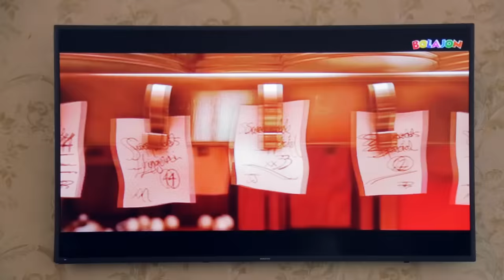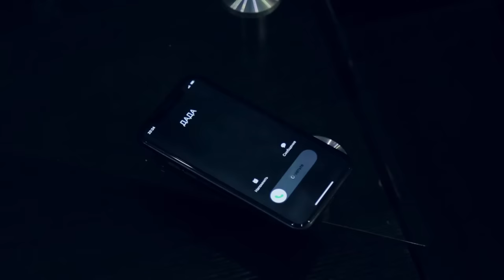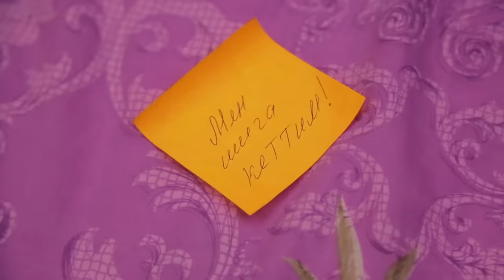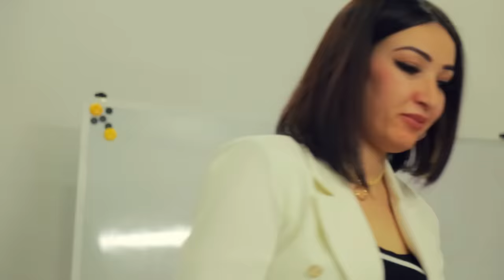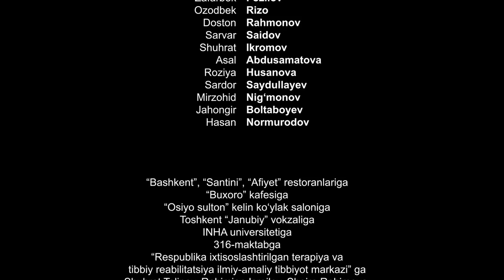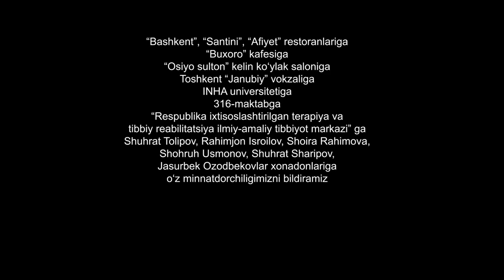Parokanda 5 (o'zbek film)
"Parokanda"
(o'zbek film)

Ishlab chiqarilgan yili: 2021-yil
Tili: O'zbek

Postanovkachi Rejissor va Ssenariy muallifi: Sur'at Islomov
G'oya muallifi: Malika Islomova
Prodyuser: Dilshod Otamuhammedov
Postanovkachi operator: Aziz Muhiddinov
Postanovkachi rassom: Shuxrat Ikromov
Liboslar bo'yicha rassom: Mohira Bositxonova
Grim ustasi: Maftuna Yunusova
Montajchi: Qudratilla Dadajonov
Bastakor: Zuhriddin Meliyev
Kartina direktori: Doston Rahmonov

Rollarda: Fathulla Ma'sudov, Botir Muhammadjonov, Zuhra Ashurova, Nodira Mahmudova, Dilbar Ikromova, Sur'at Islomov, Zarina Yo'ldosheva, Maftuna Ashurova, Hasan va Husan Maksudovlar, Shavqat Ziyamuhammedov, Dilorom Mirzayeva, Sanjar Izzatullayev, Ruslan Ibragimov, Abbos Ibragimov, Sabina Xalmetova, Arofat Olimova, Shomurod Hakimjonov, Mubina Rahimova, Soliha Shakirova, Asadbek Hamidullayev, Saidislom Islomov, Mirzohid Rahimov, Gulnoza Saidova, Feruza Mustafoyeva, Diyor Sa'dullayev, Ibrohim Saparov, Shahboziddin Hurramov, Iroda Shokirova, Madina Irgasheva, Barno Qodirova, Sherzod To'ychiyev, Fayoz Hamrayev, Mehriddin Meliyev, Maqsadxon Yunusova, Shahboz Muhtorov, Boburbek Bahromov, Nilufar Miraxmedova, Jasmina Rahimova, Kamron Mirtazayev, Robiya Qodirova, Roziya Qodirova, Dilsora Mohirjonova, Gulnora Shayhanova, Begzod Muzrabbekov, A'zamxo'ja Bo'rixo'jayev, Dilmurod Yoqubov, Paxlavon Turdiyev, Tal'at Yo'ldoshev, Zafarbek Fozilov, Ozodbek Rizo, Doston Rahmonov, Sarvar Saidov, Shuhrat Ikromov, Asal Abdusamatova, Roziya Husanova, Sardor Saydullayev, Mirzohid Nig'monov, Jahongir Boltaboyev Hasan Normurodov